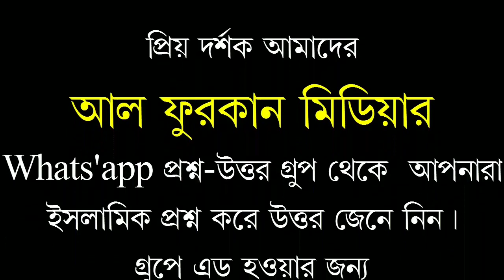পুত্র আব্দুল্লাহর বয়ান শুনে অবাগ হলেন,বাবা আব্দুর রাজ্জাক বিন ইউসুফ